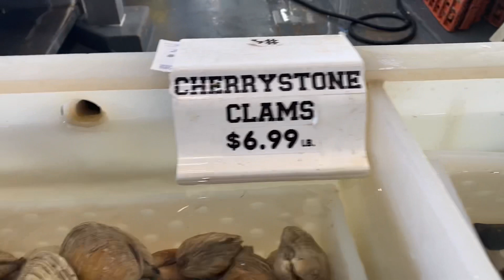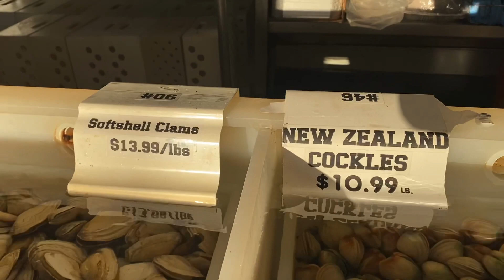Mis vivencias en torran e